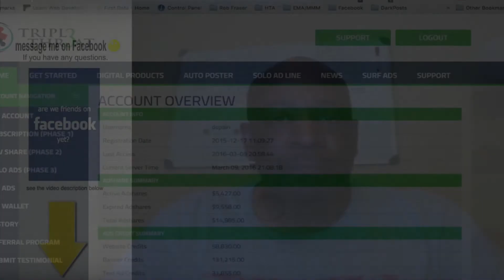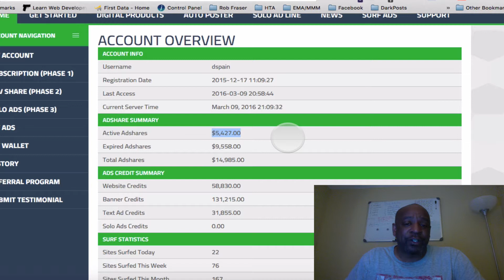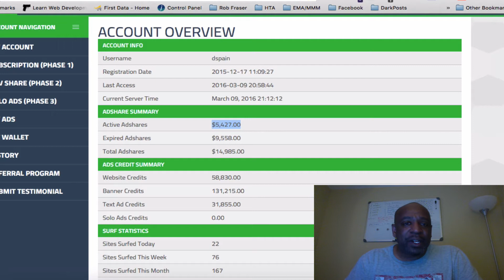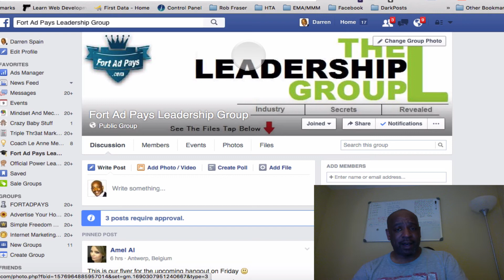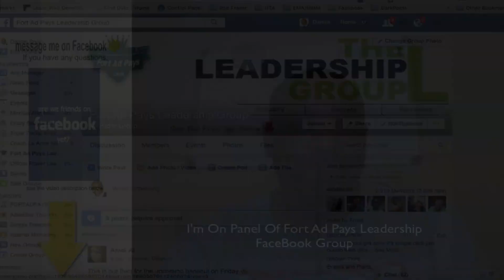Triple Thr3at Day 23 Strategy Review 2016 with darren spain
Triple Thr3at Day 23 Strategy Review 2016 with darren spain triplethr3at.net TT3 triplethr3at

Triple Thr3at proof
Triple Thr3at system
Triple Threat youtube
triple thr3at marketing
Review Revenue Share Program
Triple Thr3at review
Triple Threat review
Triple Thr3at strategy
Triple Thr3at login
Triple Threat orientation
Triple Thr3at tutorial
darren spain videos
darren spain
Triple Thr3at
TripleThr3at
Triple Threat
TT3
traffic monsoon
mypayingads
mpa